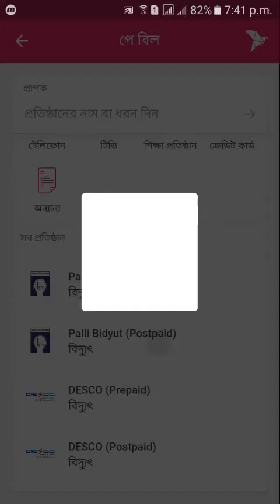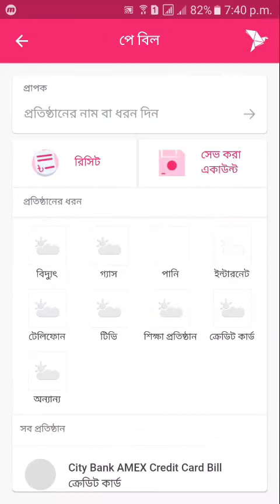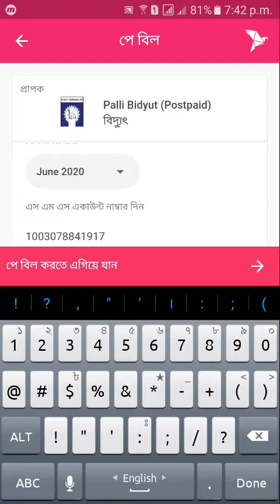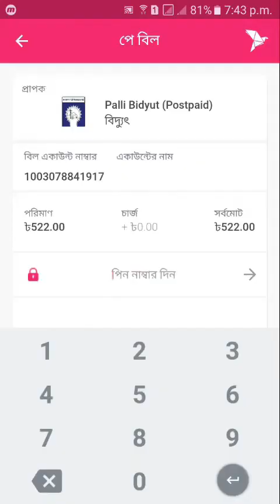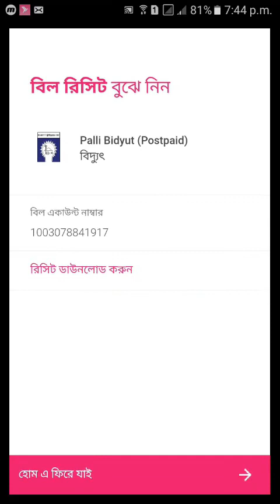বিকাশ থেকে বিদ্যুৎ বিল পরিশোধ করুন খুব সহজেই । Palli bidyut bill Payment bKash Apps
নিজের বিকাশ একাউন্ট থেকে পল্লী বিদ্যুৎ বিল পরিশোধ করুন |
এখন থেকে ঘরে বসেই নিজের বিদুৎ বিল বিকাশের মাধ্যমে পেমেন্ট করা যাচ্ছে...
আজকের ভিডিওতে দেখানো হয়েছে কিভাবে বিকাশের  এপ্স এর মাধ্যমে পল্লী বিদুৎ বিল পরিশোধ করা যায় সম্পূর্ণ  টিউটরিয়াল Pay Electric Bill Through bKash! (A-Z)
আশা করি ভিডিওটি না টেনে দেখলে আপনিও আপনার বিদুৎ বিল পরিশোধ করতে পারবেন খুব সহজেই।

বিকাশ অ্যাপ দিয়ে পল্লী বিদ্যুৎ বিল পরিশোধ করুন ঘরে বসে।
বিকাশ_থেকে_বিদ্যুৎ_বিল_পরিশোধ করুন খুব সহজেই ।
Bkash অ্যাপস দিয়ে পল্লী বিদ্যুৎ বিল দিন ফ্রিতে | Palli bidyut bill Payment bKash Apps Payment 2021
বিদ্যুৎ বিল পরিশোধ করুন ঘরে বসে।